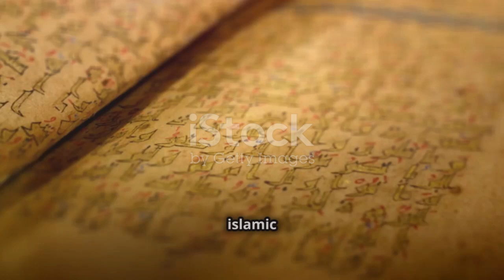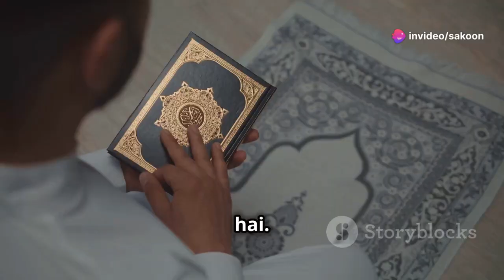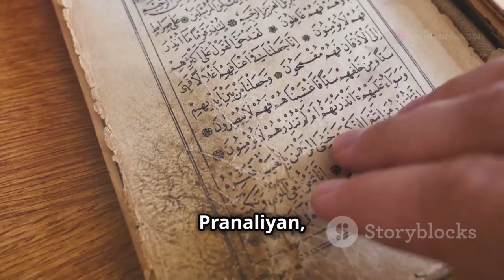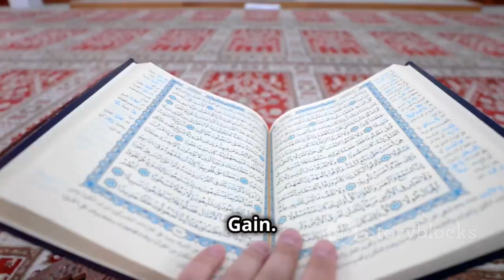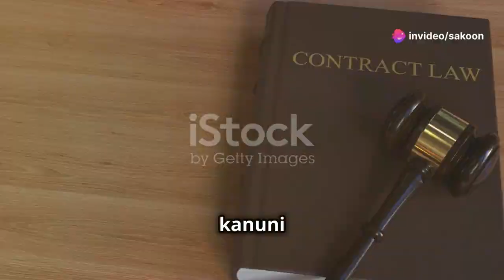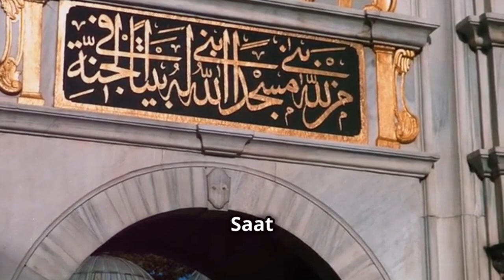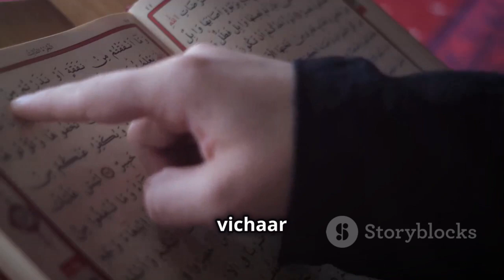Islamic Kanoon Ki Taqat! Aaj Ke Modern Law Par Kaise Hai Asar?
Iss video mein hum dekhenge kaise Islamic law (Shariah) ka asar aaj ke modern legal systems par hai. Contract law se lekar human rights tak, Islamic principles ne kaise duniya ke kanoon ko badla hai, yeh jaanne ka mauka haath se na jaane dein! Dekhiye kaise Islamic jurisprudence aur modern laws ke beech ek gehra rishta hai.

OUTLINE:

00:00:00 A Timeless Legacy
00:00:45 The Divine Origin
00:01:13 Pillars of Justice
00:02:38 The Spread of Illumination
00:04:08 Echoes in Western Law
00:05:12 Contemporary Influences
00:06:13 The Enduring Spirit of Justice
00:07:09 Bridging Cultures, Building Bridges
00:08:08 A Call to Understanding
00:09:01 The Future of Justice